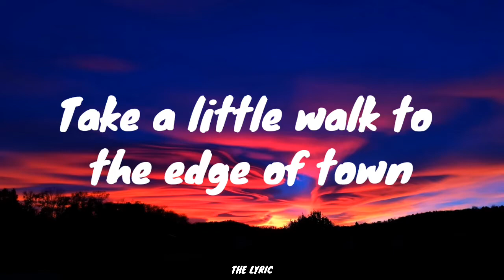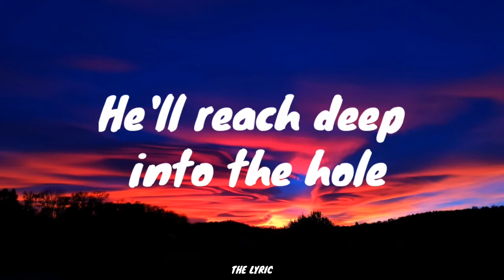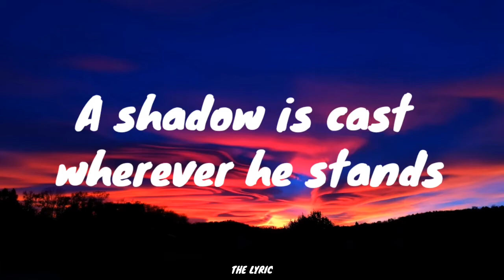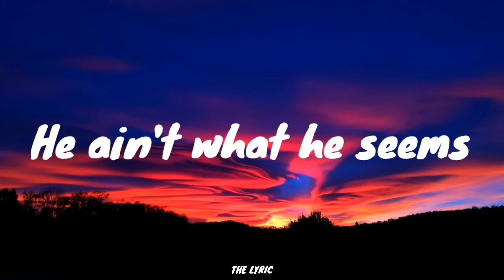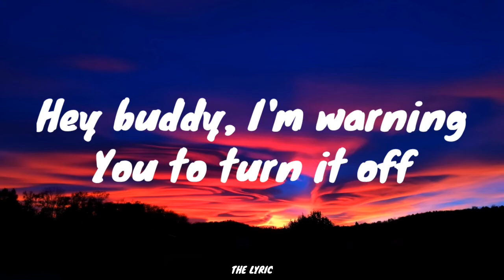Nick Cave and the Bad Seeds - Red Right Hand (lyrics)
Lyrics:

Take a little walk to the edge of town
and go across the tracks
Where the viaduct looms,
like a bird of doom
As it shifts and cracks
Where secrets lie in the border fires,
in the humming wires
Hey man, you know
you're never coming back
Past the square, past the bridge,
past the mills, past the stacks
On a gathering storm comes
a tall handsome man
in a dusty black coat with
a red right hand

He'll wrap you in his arms,
tell you that you've been a good boy
He'll rekindle all the dreams
it took you a lifetime to destroy
He'll reach deep into the hole,
heal your shrinking soul,
but there won't be a single thing
that you can do
He's a god, he's a man,
he's a ghost, he's a guru
They're whispering his name
through this disappearing land
But hidden in his coat
is a red right hand

You don't have no money?
He'll get you some
You don't have no car?
He'll get you one
You don't have no self-respect,
you feel like an insect
Well don't you worry buddy,
'cause here he comes
Through the ghettos and the barrio
and the bowery and the slum
A shadow is cast wherever he stands
Stacks of green paper in his

You'll see him in your nightmares,
you'll see him in your dreams
He'll appear out of nowhere but
he ain't what he seems
You'll see him in your head,
on the TV screen
And hey buddy, I'm warning
you to turn it off
He's a ghost, he's a god,
he's a man, he's a guru

You're one microscopic cog
in his catastrophic plan
Designed and directed by
his red right hand